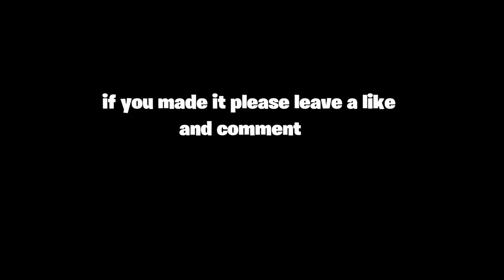Pop Smoke -Make it Rain ☔️+Best and Fastest Keyboard and Mouse player on console(ft ash.kaash)